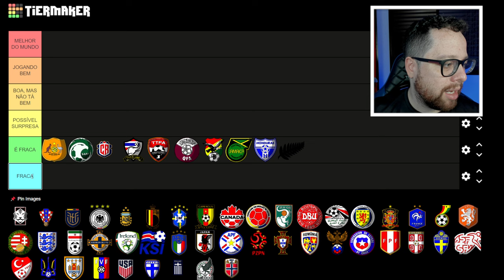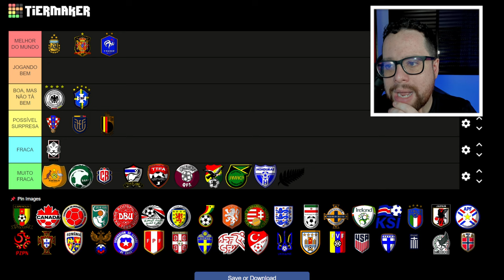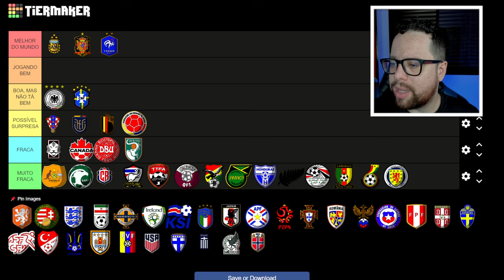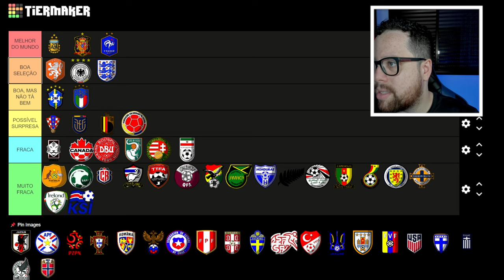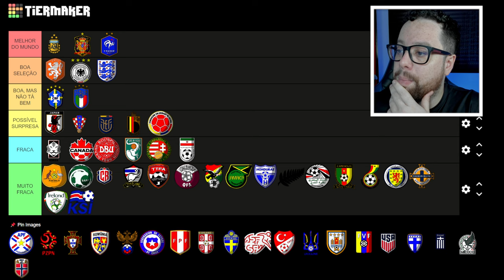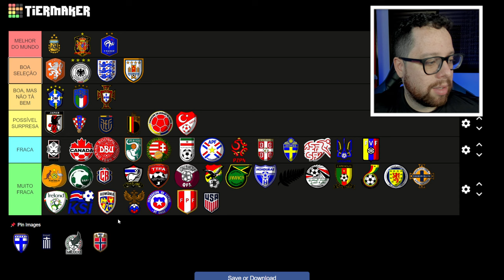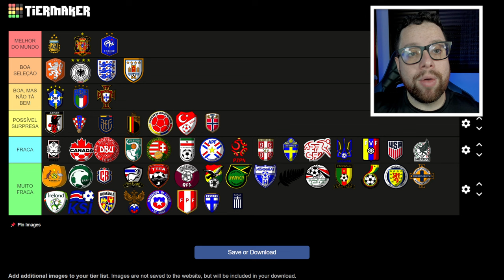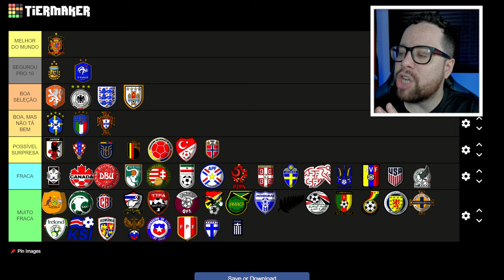QUAL É A MELHOR SELEÇÃO DO MUNDO HOJE?